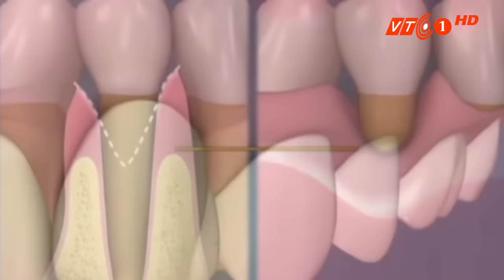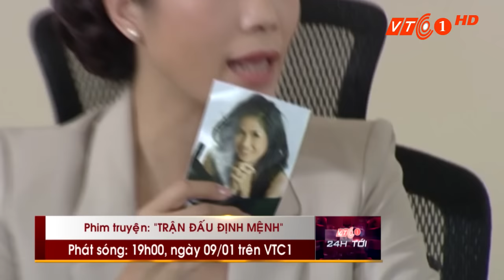Có gì hấp dẫn trên VTC1 ngày 09/01/2016 | VTC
VTC | Có gì hấp dẫn trên VTC1 ngày 09/01/2016